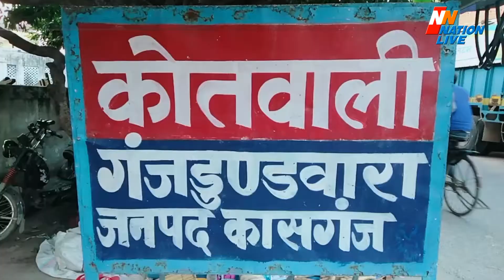पानी की टंकी का गेट गिरने से दबे दो बच्चे- कासगंज, यूपी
कासगंज जनपद के गंजडुंडवारा कस्बे की नई बस्ती के ग्राम सुजावलपुर में पानी की टंकी का गेट गिरने से एक बच्चे की मौत हो गई .. आपको बता दे कि पानी की टंकी की बाउंड्रीबाल पर लोहे का गेट लगा हुआ है... गुरुवार की सुबह नई बस्ती के बच्चे खेलते हुए टंकी के परिसर के पास पहुँच गए. दोनों खेल खेल में बाउंड्रीबाल के गेट को पकड़ कर झूलने लगे... इतने में बाउंड्रीबाल का मुख्य गेट उखड़ कर बच्चों के ऊपर गिर गया...जिससे दोनों बच्चे गेट के मलबे में दब गए... गेट के गिरने की आवाज से आसपास के लोग भाग कर मौके पर पहुँच गए... जब तक बालकों को निकाला गया. तो गंभीर चोट लगने से एक बच्चे ने मौके पर ही दम तोड़ दिया... जिसके बाद शव को पोस्टमार्टम के लिए भेजे गया है. और बच्चे को उपचार के लिए एक निजी चिकित्सालय के भेजा गया... परिजनों का रो रो कर बुरा हाल है. घटना की जानकारी मिलते ही मौके पर पहुंचे सीओ गवेन्द्रपाल पाल गौतम ने बताया कि मृतक बालक के परिजनों को जिला प्रशासन की तरफ से जो भी आर्थिक सहायता होगी वह दिलाई जाएगी...